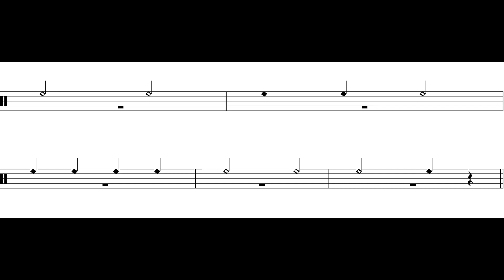Good King Wenceslas (MM. 17 – 22) Sus. Cymbal Part *110*